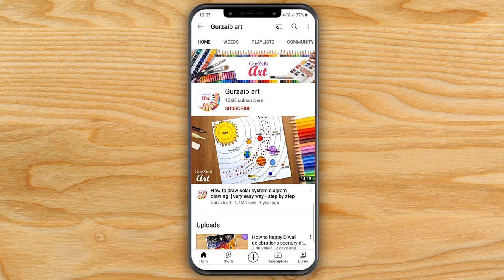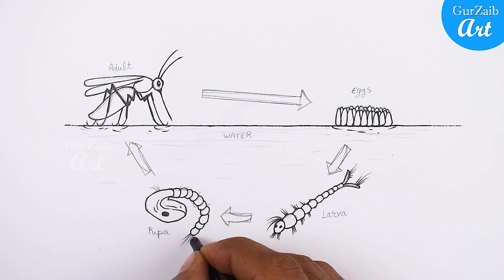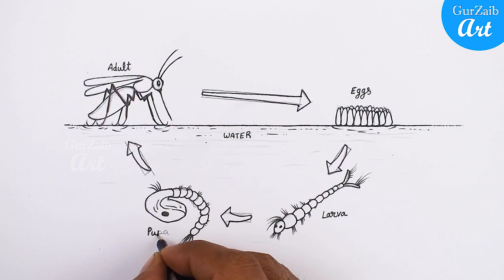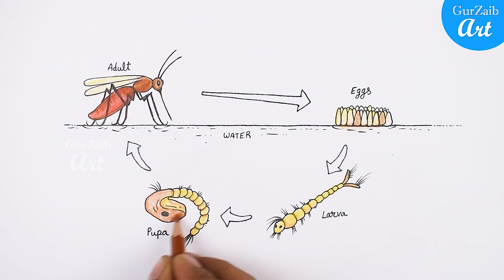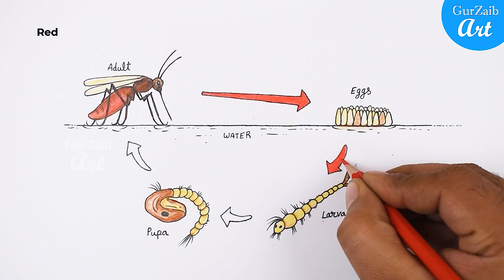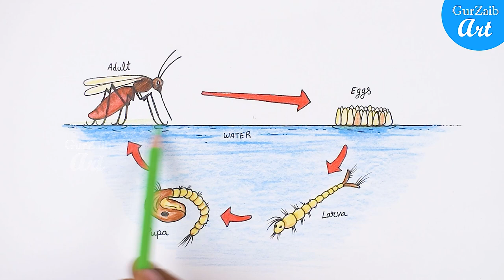Life Cycle of Mosquito Diagram Drawing / science poster chart project easy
HI friends,
There basically 4 stages to a Mosquitos Life cycle :
Egg - hatches when exposed to water.
Larva - (plural: larvae) "wriggler" lives in water; molts several times; most species surface to breathe.
Pupa - (plural: pupae) "tumbler" does not feed; stage just before emerging as adult.
Adult - flies short time after emerging and after its body parts have hardened.

So, I am using pencil colours to draw this diagram drawing, and a 0.5 drawing pen for the outline.
However you can use any colours you like to draw with.